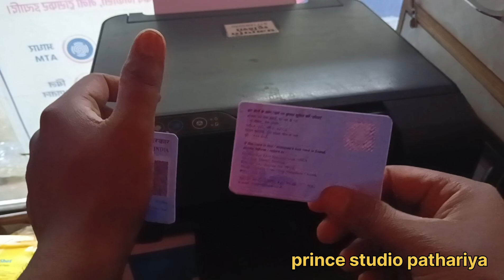Duplicate card kaise banate hai | How to make a duplicate card Epson Printer colour printout